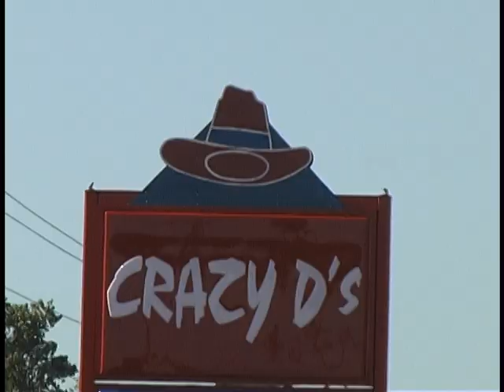Closing Credits - A Few Loose Screws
Closing credits - Video footage from the A Few Loose Screws DVD series.